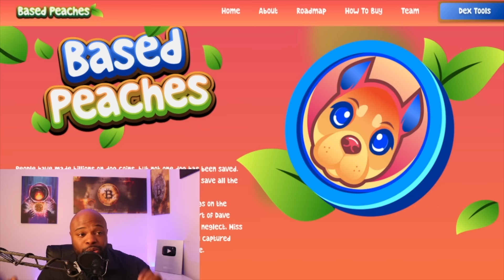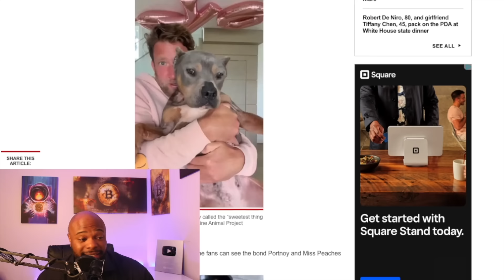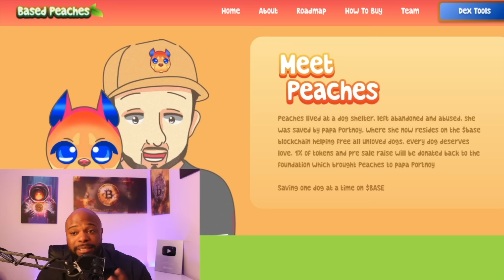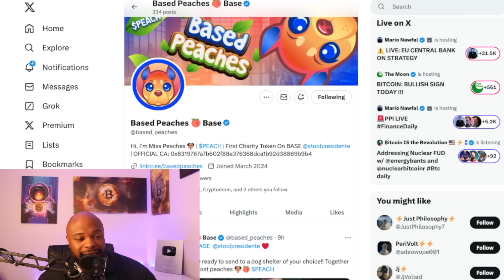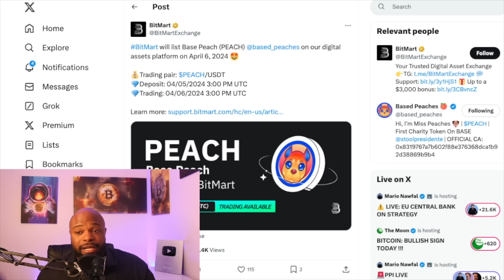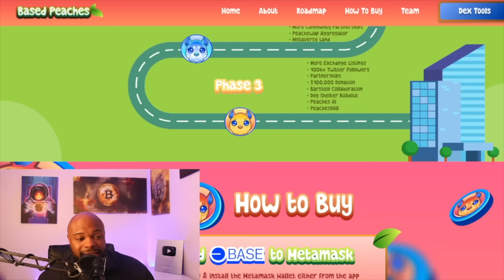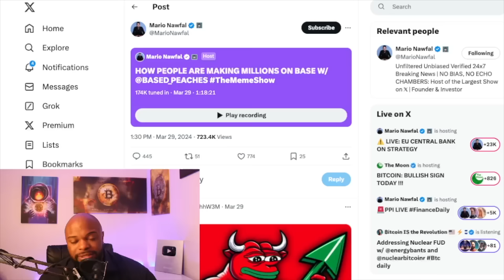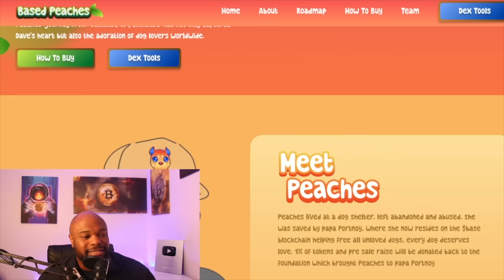FIRST-EVER PURPOSE-DRIVEN MEMECOIN ATTRACTING MASSIVE ATTENTION (MISS PEACHES ) .....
Billions of dollars have been made from dog memes but not one pup was saved. $PEACH is the first dog meme on base chain that actually saves dogs bridging the gap between charity, memes, community and utility. Based Peaches is inspired from Dave Portnoys dog Miss Peaches when he saved her from aa adoption centre. Miss Peaches is viral worldwide.